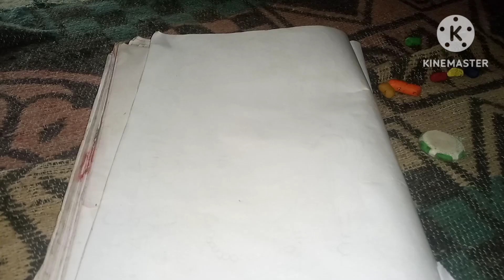How to draw a Maa kali 🙏🙏🙏 easy drawing 🙏🤗🤗 trendingvideo 1000subscribes please😭 dekho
Maa kali drawing oil pastels colours

kibhabe Maa kali drawing kora jai oil pastels colours diye

oil pastels colours diye ki habe Maa kali drawing kora jai

easy vabe ki kore Maa kali drawing kora jai

Hi friends kemon acco tomra sobai asha Kori valoi acco to friends ajke Ami akti Maa kali drawing korlam oil pastels colours diye to friends asha Kori tomader valoi lagbe valo lagle Like comments share and subscribs Kore Amar pashe thakbe ❤️😊🤗

please Amar pashe theko friends 😭😭😭

sudipto arts
# Sourav Joshi vlogs
Soma purkayastha drawing ♥️

 by by friends ❤️😊